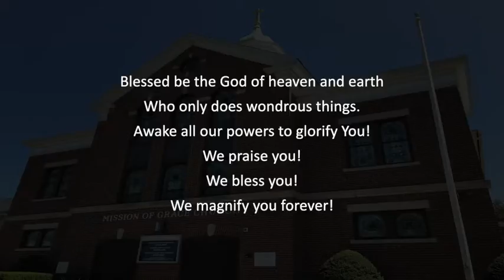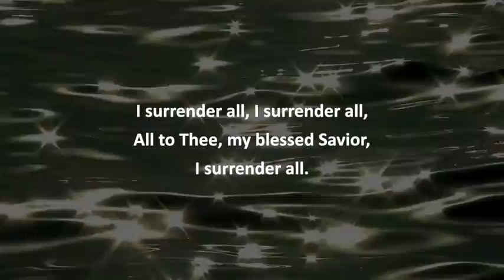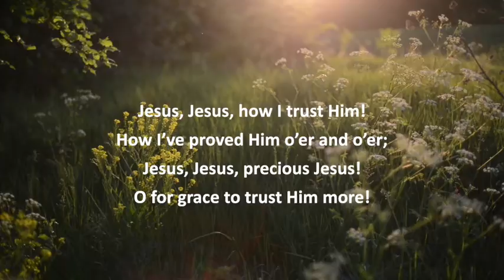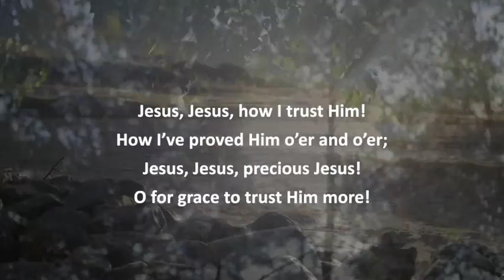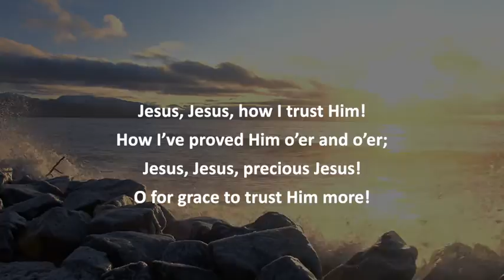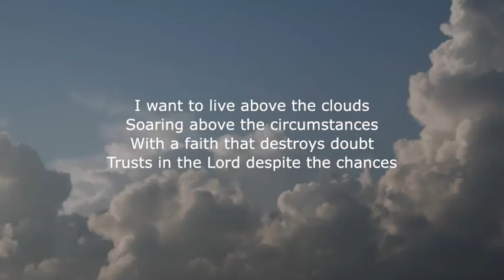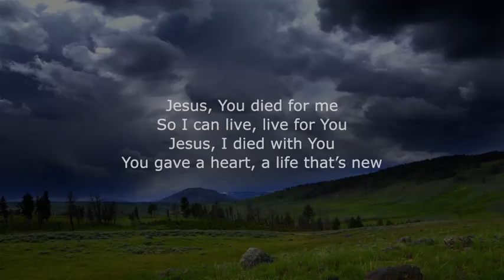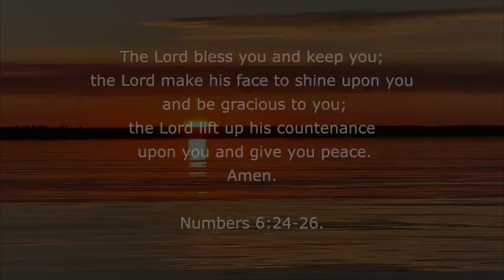The Heart of the Matter